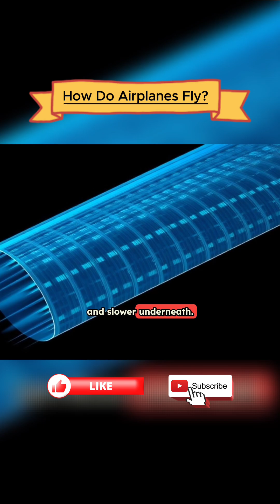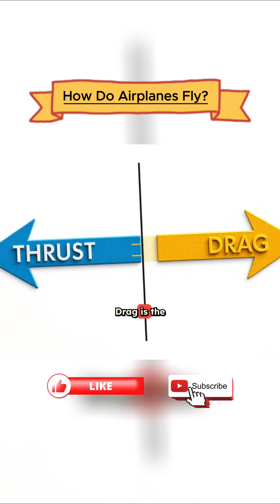Part 1 How Do Airplanes Fly? | Explained Simply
📝 Description

How can a giant airplane made of metal and weighing tons lift into the sky and fly across the world? In this video, we break down the fascinating science of flight in a simple and easy way.

📌 What you’ll learn:
 • The four forces of flight: lift, weight, thrust, and drag
 • How airplane wings create lift using air pressure
 • How engines provide thrust to overcome drag
 • How pilots control airplanes using flaps, rudders, and elevators
 • Why airplanes are designed like birds and how the Wright brothers were inspired by them

Perfect for students, aviation enthusiasts, or anyone curious about how flight is possible.